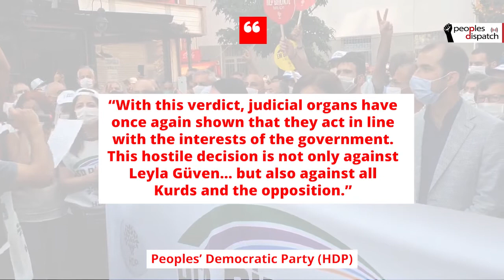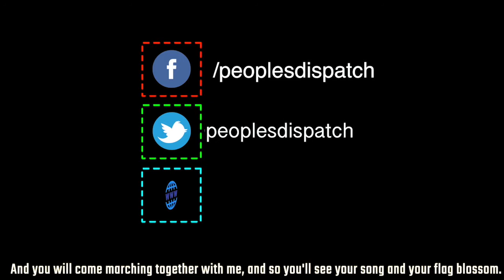Turkey sentences former Kurdish parliamentarian to 22 years in prison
Leyla Güven — former Kurdish parliamentarian in Turkey has been sentenced to over 22 years in prison for alleged links with a “terrorist group” and disseminating “terrorist propaganda.” Güven has been vocal about the plight of Kurdish people.